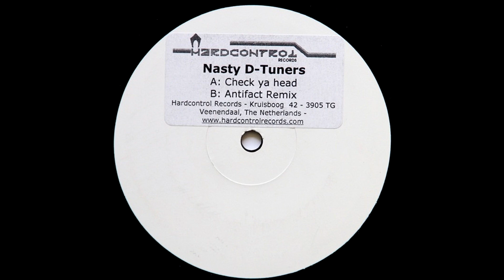Nasty D-Tuners - Check Ya Head (Antifact Remix) (RARE) HQ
Artist: Nasty D-Tuners (Achilles & Antifact)
Genre: Early Hardstyle
Year Of Release: 2005
Label: Hard Control Records
Audio Source: Stereo MP3 320 kbit/s, 44.1 kHz

Note: Rare release from Nasty D-tuners, aka Headhunterz back when they were a duo and pre-Scantraxx.